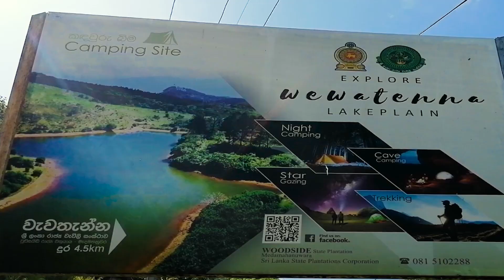Wewathenne | Camping Site | Medamahanuwara | Kandy| වැවතැන්න| Vlog # 06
Wawathanna is located in Kandy Mahiyangana Road. It is a one of famous camping sites. There are water and toilet facilities. wawathanna is a beautiful camping site.
Camping hours 2.00 p.m. to Next day 9.00 a.m.

🛠️EDIT TOOLS
🔶Adobe Premiere pro
🔶Adobe Photoshop
🔶Adobe Lightroom